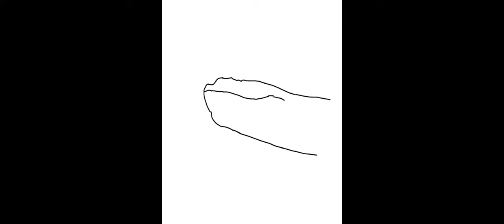Teaser, création du logo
un teaser vite fait de mes premières vidéos histoire de marquer le coup de la création de mon logo sur YTB.
Oui…Dessiner a été long mais je pense que ça en vaut la peine

- Clips sur GTA
- Fight en mode libre
- RP
- Véhicules GTA en vrai
- Tutos
- Montage WTF sur GTA
- Divers sur GTA...

- Pour participer à mes activités créées sur GTA en vidéo   voici le serveur Discord :